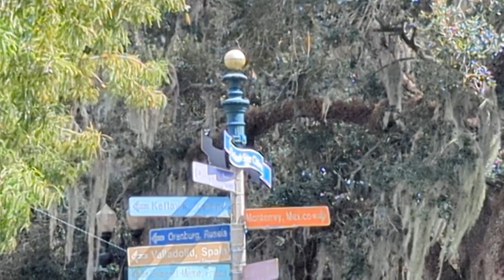14 Egyptian Geese Forage in Grass by Country Signs on Post at Lake Eola Park! Orlando, Florida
14 Egyptian Geese Forage in Grass by Country Signs on Post at Lake Eola Park! Orlando, Florida